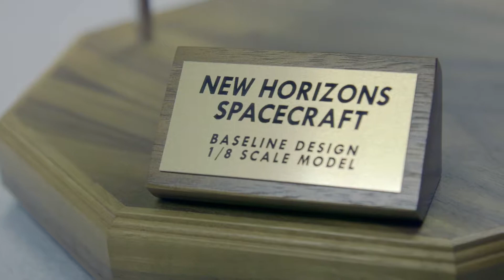IMPACT | Playing in God’s Backyard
Kirby Runyon ’08 tells his story of the IMPACT a liberal arts education had on his career as a scientist.